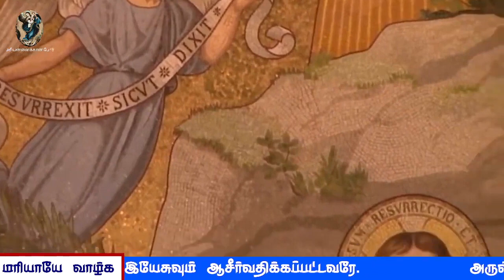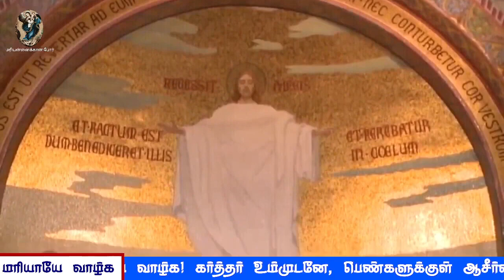பிரான்சு லூர்து மாதா கெபியிலிருந்து தமிழில் செபமாலை || 10.05.2023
மரியாயே வாழ்க 🌹🌹🌹

👉🏻 இணைந்திடுங்கள்
                   மரியன்னைக்கான போர்

நன்றி 🙏

மரியாயே வாழ்க 🌹🌹🌹